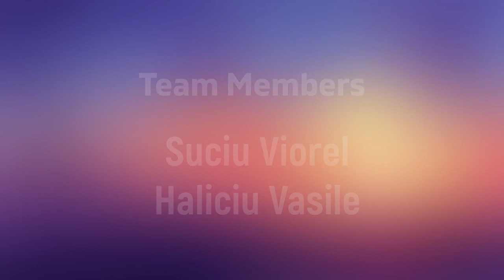CG 2021, live stream from sector 14, A.V.R. Carp, Hebrew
Carp of Galilee 2021, live stream from sector 14, A.V.R. Carp, Hebrew
Suciu Viorel, Haliciu Vasile